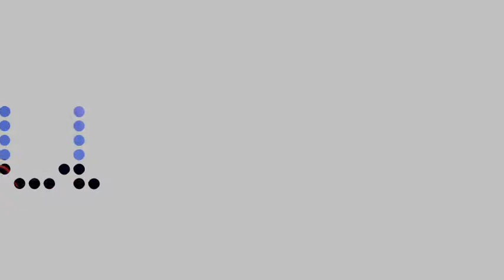Lucy Danziger + 111121rh2